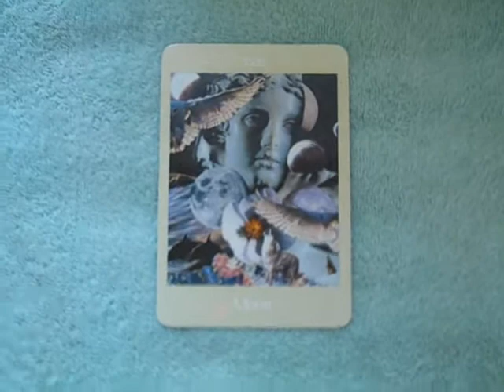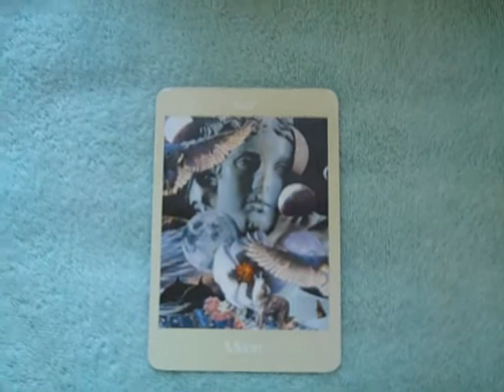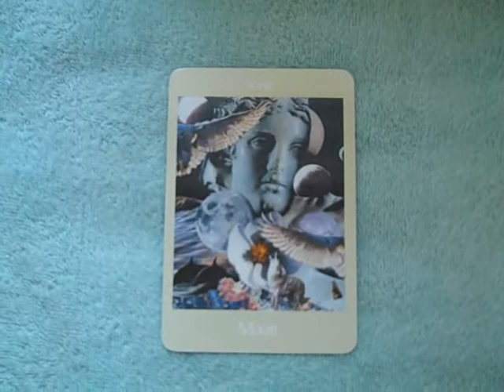Pisces Stars - February 2011 One Card Horoscope Tarot Reading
PiscesStars - February 2011 One Card Horoscope Tarot Reading